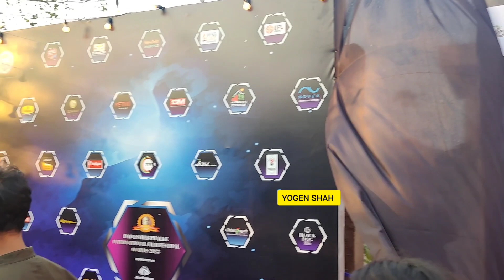Dadasaheb Phalke international Film festival award 2023 Alia bhatt Tejasswi Prakash Rupali Ganguly